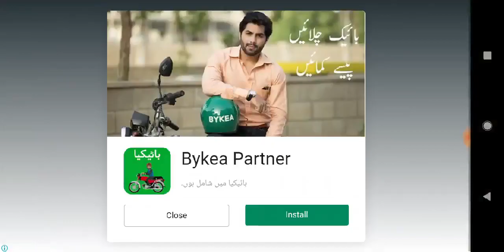City Coach Bus Simulator || Passenger Bus Transport Drive 2019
Get the new bus simulator drives from Passenger Bus Simulator City Coach with incredible bus driving experience. City coach is the public bus to pick up passenger and bus parking at stop is a euro bus driving fun. Bus driving is not easy and simple drive of a coach simulator. Drive the bus simulator carefully. Real bus driver will drive the simulator bus easily. City coach & bus drive simulator is a euro bus simulator to drive urban bus at public transit. City coach Passenger bus simulator is the top bus simulator from bus games. Pick and drop passengers from bus simulation & bus driving that is the city passenger bus transport & driving fun for you. Driving the passenger bus in real and bus simulator environment is better than local bus driving outside the city area. Bus driving & simulator game provide you the amazing interiors of bus driving simulation. Enter the bus simulation & passenger transport to drive the euro bus & passenger bus simulator. Bus games are simple but I think addictive as this city coach public drive & bus simulator is. City coach passenger simulation & bus simulator game will make you a bus driver simulator of expert skills.
Bus Simulator & City Coach Bus Drive provide you joy of simulator bus & passenger bus experience drive. City passenger bus streets have stimulating drive like hill driving roads and local bus driving. Passenger Bus Simulator City coach is bigger than mini bus pick up more passenger as it designed for passengers. Coach simulator has the incredible bus simulation & passenger bus with real drive skills. Bus driving simulator is the pure simulation bus driving game. City coach bus & bus driving simulator provide you a chance to be a real bus simulator driver of bus driving or coach driving expert driver. City coach & bus driver simulator have interesting bus driving experience at all routes.
Passenger Bus Simulator City Coach will make you the best driver of the euro bus simulator & bus games expert. Get city coach passenger bus simulator now! Passenger Bus is the best simulation fun for you.Real bus simulator has duty to drive all routes of this simulator game. Bus games are interesting but this bus game is addictive and drop passenger to perform bus duty of a passenger bus. Drive bus and tackle amazing buses on the city roads.
Start your transport fun with passenger transport bus simulation. Bus driving simulator & city coach is for tourist to enjoy them a luxury drive and performs the duty of passenger bus drive. Bus parking teach you the complete summery of bus driving, passenger bus duty and bus parking to drive for pick & drop passenger from one place to another place is fun drive. Detailed bus drive experience to drive bus, apply break and race on the roads to tackle other vehicles is the superb bus simulation & driving fun. Show your driving skills while driving city coach bus simulator with lots of heavy driving fun drive. Play bus game and enjoy driving simulation 2019. Each level of city coach & bus simulator is more interesting. Bus simulator & city coach will teach you to perform duty and drop passenger at their right parking place.
Key Features of Passenger Bus Simulator City Coach:
• Amazing bus coach
• Trilling Bus Race Challenge
• Real Coach Driving Simulator
• Open Map for Bus Parking
• Coach Simulation in a City
• Drive Passenger Bus Parking
• Parking Duty as a Bus Driver
• Driving Expert Training from Traffic
• Control Bus and Drive in a Rush

I will provide you full of latest Android games that will definitely help you to become a good player.

_*Tap 2 Fun Games*_

Welcome to my Chanel i am passionate to play games specially on android. I enjoyed to play games i spend my most of free time playing beautiful android and IOS games.
my favorite category is simulation , racing , arcade , police , animals and hyper-casual.

_*CHANNEL FEATURES*_

- Game-play of games
-Trailers of  Upcoming  latest  Games
- Top Grossing Games
- Follow the Top Trend
- Stay consistent to provide continuous  entertainment

*Send me reedem code for paid game or MOD APK*